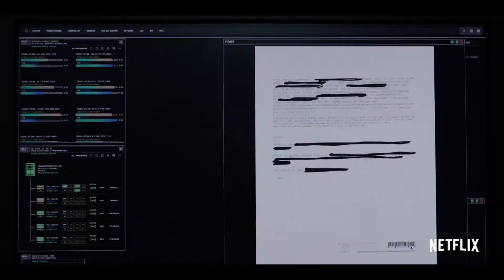House of Cards | Season 5 Official Trailer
Creator: Beau Willimon
Stars: Kevin Spacey, Robin Wright, Michael Kelly